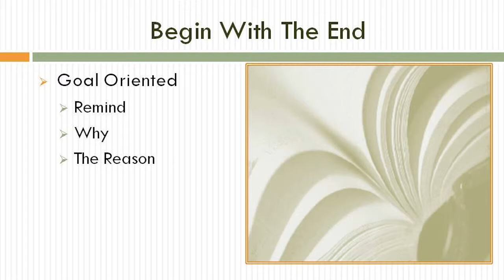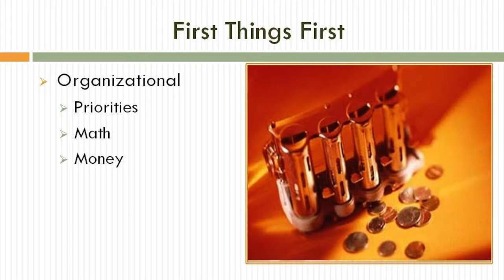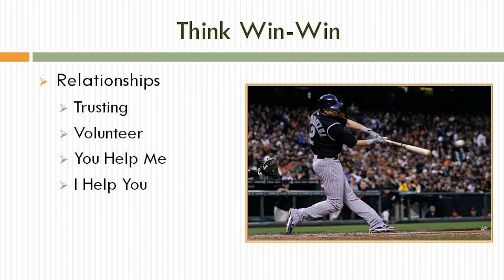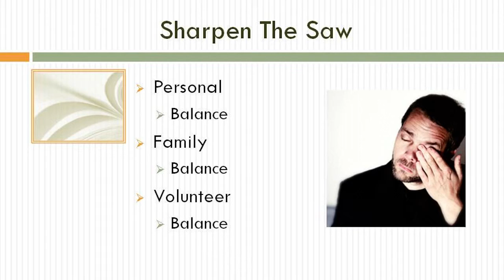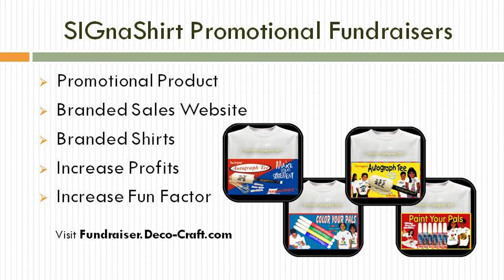Video 19 -- 7 Highly Effective PTO Charity Fundraisers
7 Highly Effective PTO Charity Fundraisers is video 19 of a 30 video PTO Charity fundraiser suite, courtesy of SIGnaShirt Specialties Promotional Fundraisers.

For non profit and activism groups, scouts, scouting troops, boy scouts, girl scouts, cub scouts and other PTO Charity fundraiser groups.

WHOLESALE PTO Charity Fundraiser 'Custom Branded' Shirts, Craft Kits, Creativity Kits and promotional products with Your PTO Charity Logos are available only here:

Boy scouts, girl scouts, cub scouts custom designed PTO Charity fundraiser shirts at wholesale prices to explode your PTO Charity fundraiser profits!